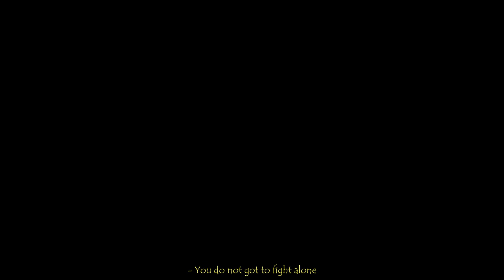Home Soon [meme] Countryhumans (Flash warning)